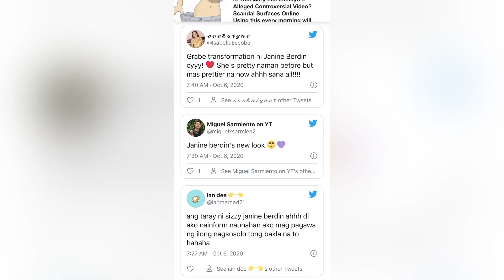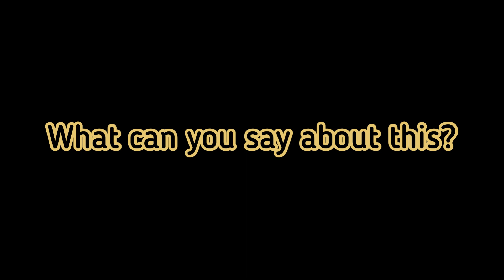Janine Berdin Transformation shocked Netizens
Tawag ng Tanghalan Season 2 Champion Janine Berdin surprised the online community when she showcased her new look.

Through the singing competition in ABS-CBN’s noontime show It’s Showtime, Janine was able to fulfill her dream. She is now one of the popular singers in her generation.

From her simple life in the province in Cebu, Janine’s popularity skyrocketed because of her music. Music lovers particularly love her distinct voice and her energy while performing. This talent brought her to new horizons.

Prior to her singing stint, as a kid, Janine Berdin joined the Star Circle Quest: Search for the Next Kiddie Superstars (Season 4). She also did several acting stints in the Kapamilya network.

Just recently, she caught the attention of the online community not because of a new show or project but her “new look”. Her name topped the Twitter trend on Tuesday, October 6 as netizens were surprised about the new Janine.

Apparently, she had cosmetic enhancement as what many netizens commented on the micro-blogging social media platform. The reactions of the netizens were mostly admiration for her new look.